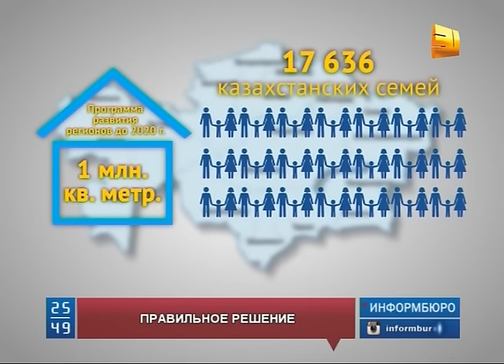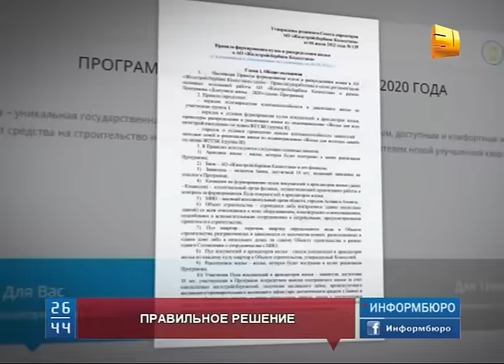В "Жилстройсбербанке" подводят итоги своей работы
Новый год в новых квартирах. В "Жилстройсбербанке" подводят итоги своей работы. Оказалось, что год выдался рекордным. Более 10 тысяч казахстанцев-участников программы развития регионов стали обладателями собственных квартир.